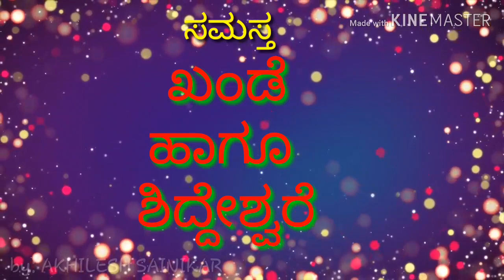ANAND PUJARE WEDDING INVITATION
ANAND WITH RESHMA WEDDING INVITATION KOUTHA B